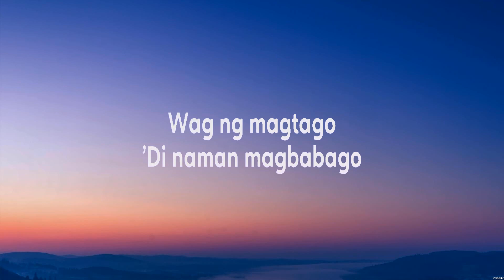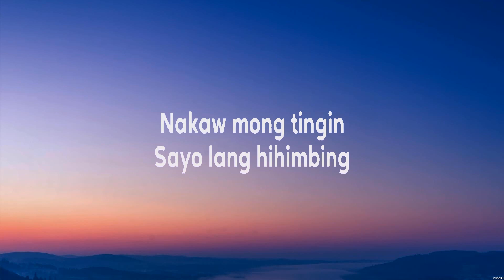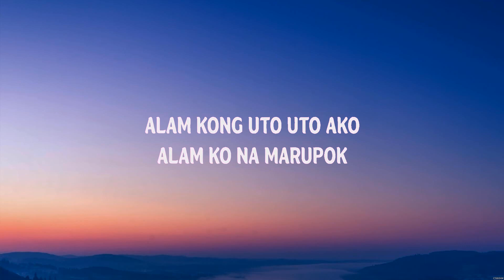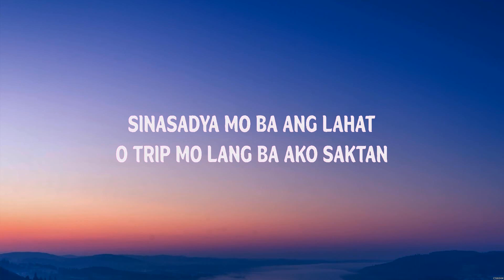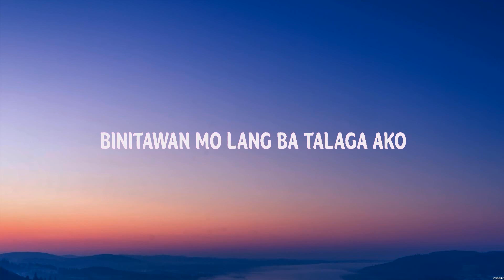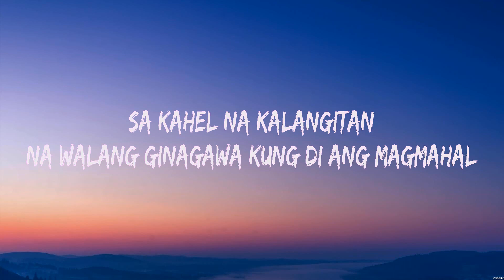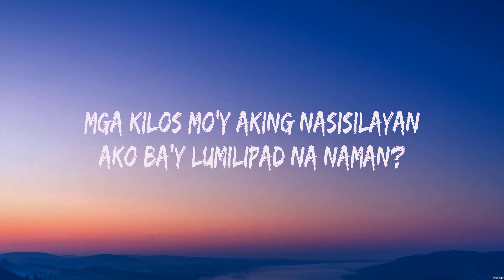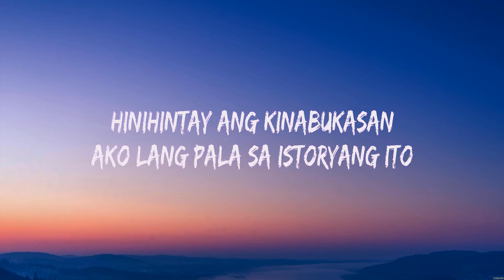Arthur Miguel - Lihim (Lyrics) Zack Tabudlo, iluna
1. Arthur Miguel - Lihim
2. Zack Tabudlo - Pano
3. iluna - Panaginip